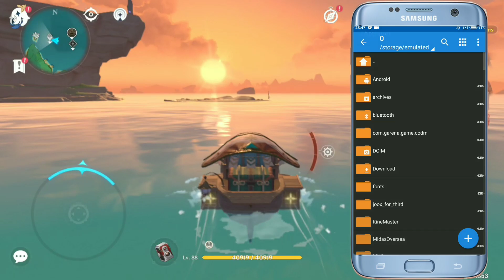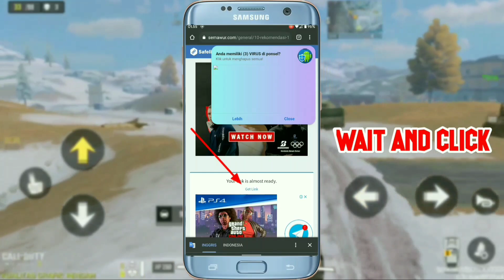BEST FIX LAG GENSHIN IMPACT | CONFIG LOW EXTREME 60 FPS | REDUCE LAG INAZUMA MAP | WORK RAM 3 GB